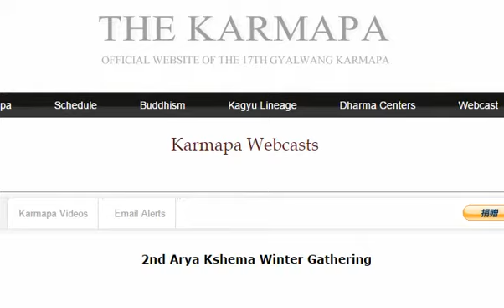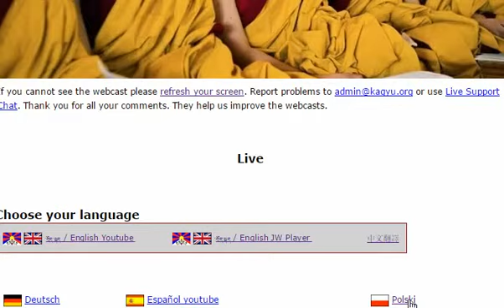2nd Arya Kshema Day8a.Polski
2nd Arya Kshema Day8a.Polski.2015-01-17